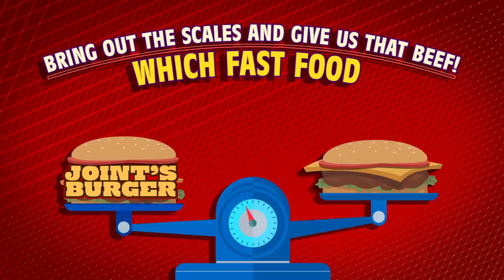What's The Heaviest Fast Food Burger? (Test)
Today, we're figuring out which Fast Food restaurant has the heaviest burger! GMM #1807